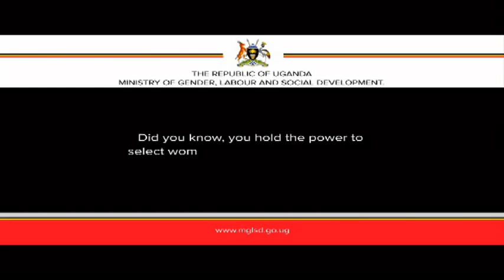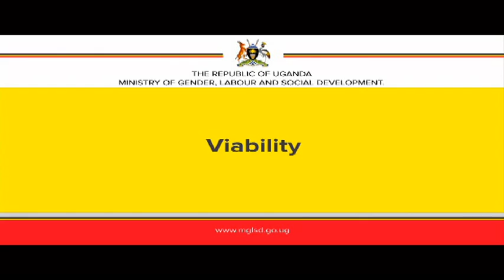MWASUZE MUTYA: Emboozi ya Najjemba eyawumula eby'obufuzi okusobola okufumba